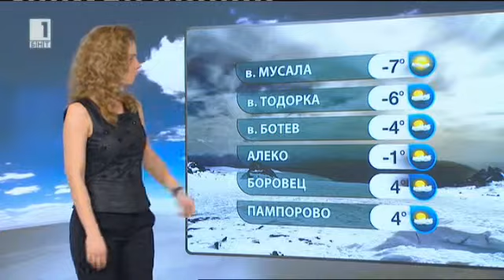BNT weather - Teodora Ivanova - 25.02.2015 (20:55h)